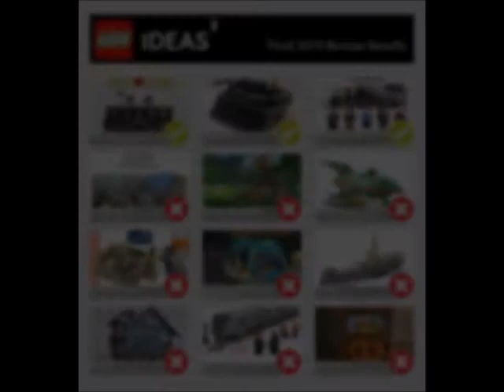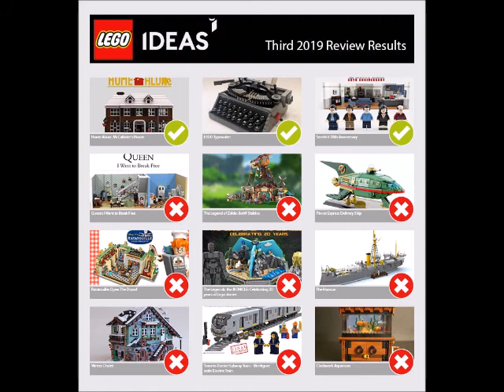The new LEGO Ideas results are quite shocking!